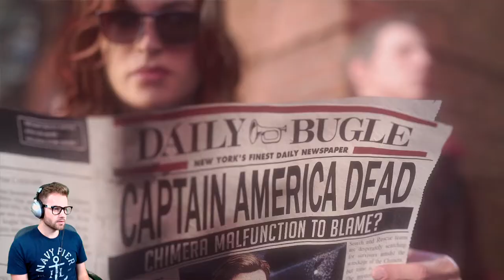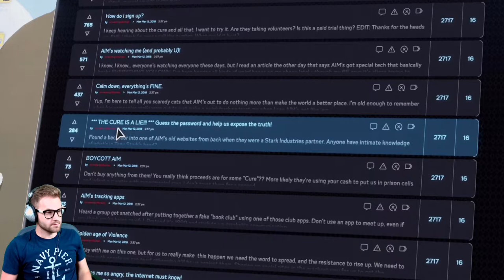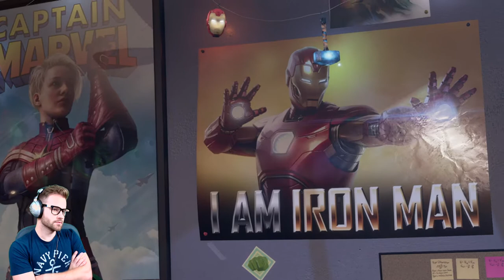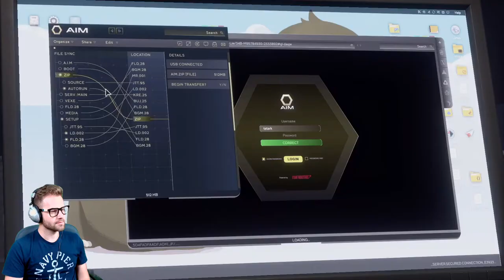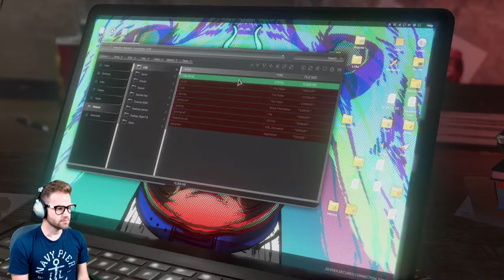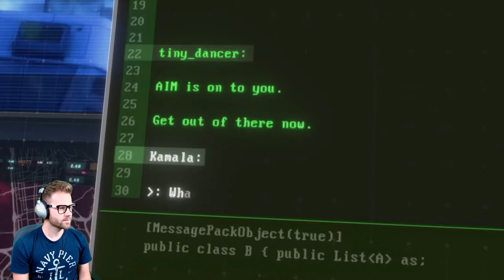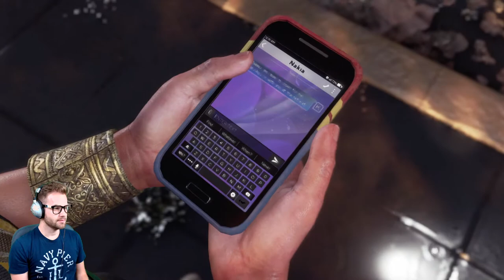MARVEL'S AVENGERS [Let's Play Part 2] KAMALA KHAN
AVENGERS ASSEMBLE!!! Let's play through Marvel's Avengers Story Mode!

00:00 - Introduction/5 Years Later
06:11 - Kamala in Jersey
13:52 - Heroes Park/Escape from AIM
33:48 - Kamala in Utah
41:00 - Inside the Chimera Helicarrier